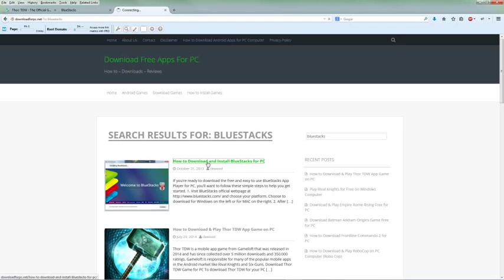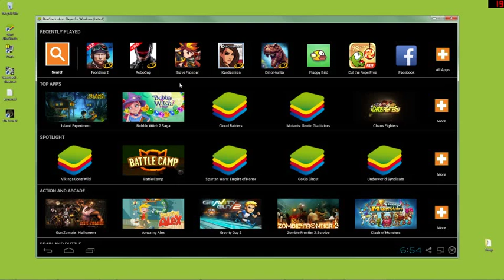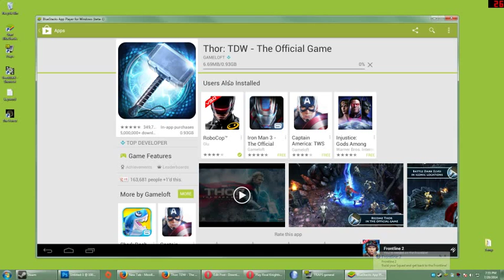Download Thor TDW Free for PC (Windows XP/7/8)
This guide will walk you through how to download, install and play Thor TDW Official Game on your PC computer instead of having to use a small mobile phone.

The program used is called BlueStacks and is a free mobile app player.